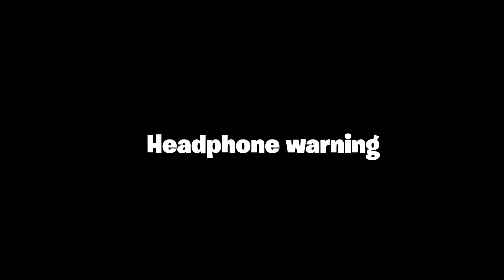JUNK RIFT IS AMAZING IN FORTNITE